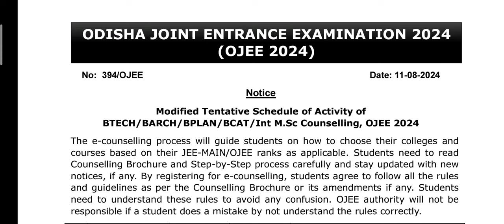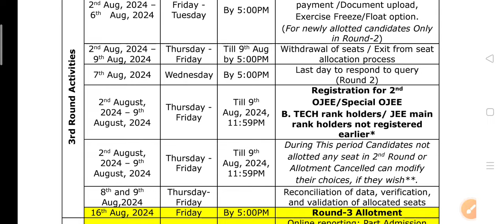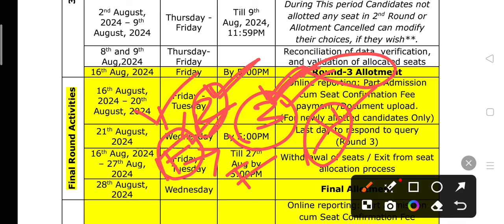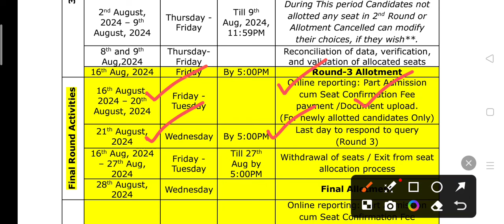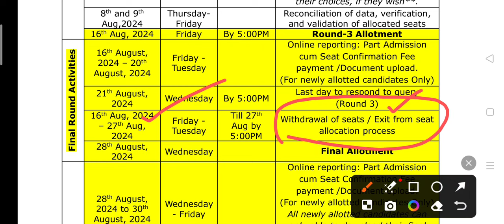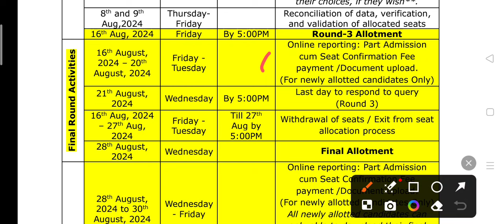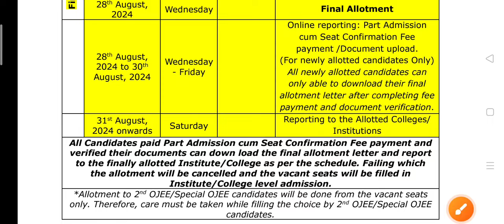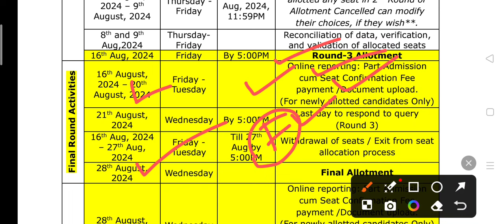Ojee B Tech , B Arch , B Plan , B Cat Third Round Seat Allotment Process 2024 ।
Ojee B Tech , B Arch , B Plan , B Cat Third Round Seat Allotment Process 2024 । Ojee bachelor degree Admission process 2024 ।

Jay Jagannath